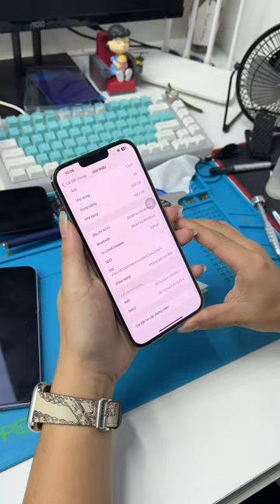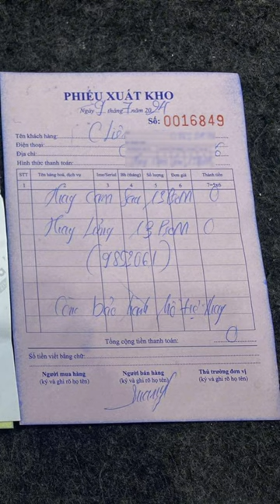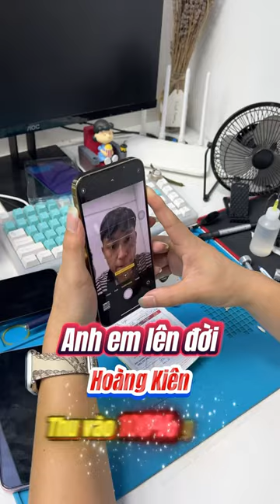Rơi 2 lần, Được sửa FREE cả 2 lần là có thật anh em nhé! CHÍNH SÁCH BẢO HÀNH RƠI VỠ E VẪN ĐANG LÀM